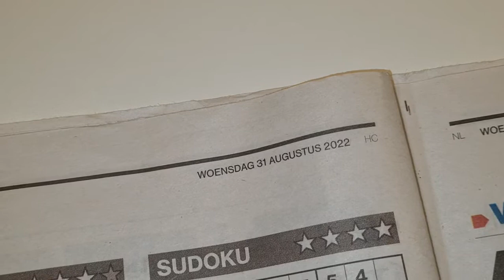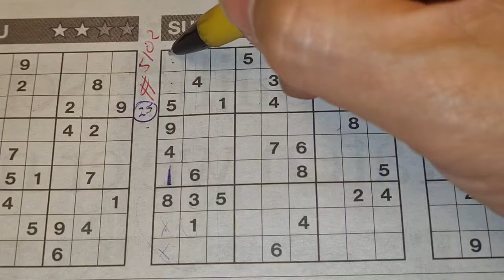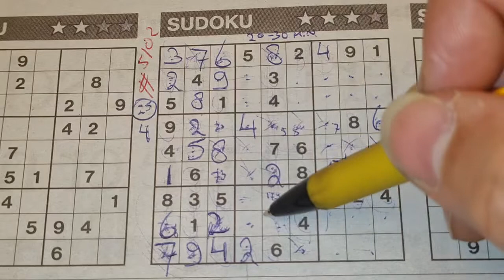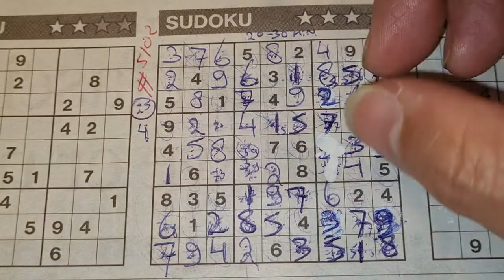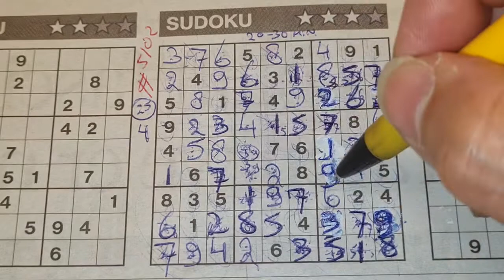Wednesday. Bonus Extra edition (#5102) Three Stars Sudoku puzzle. 08-31-2022 part 1 of 4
Enjoy the Three Stars Sudoku puzzle (Wednesday 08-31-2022 edition)